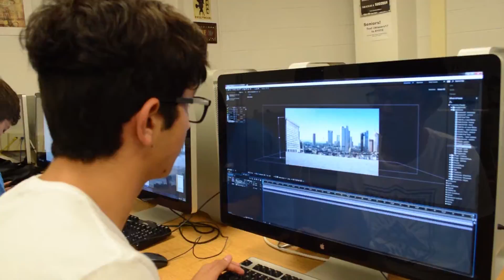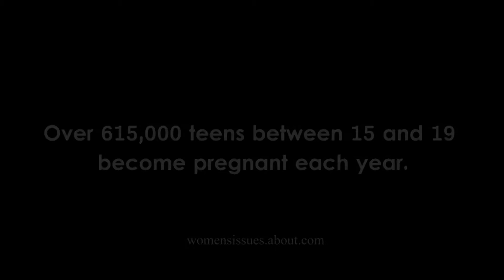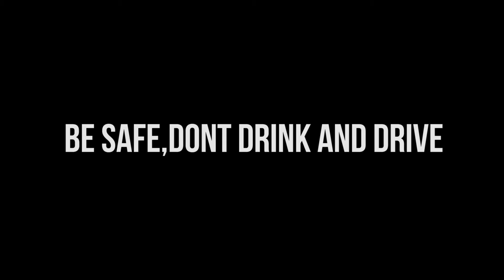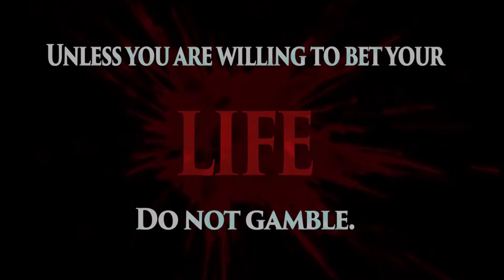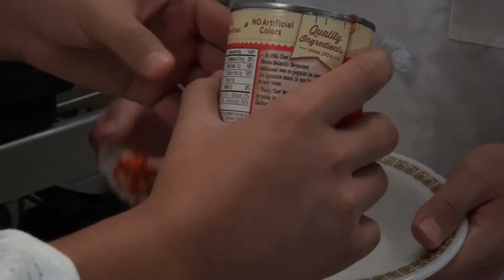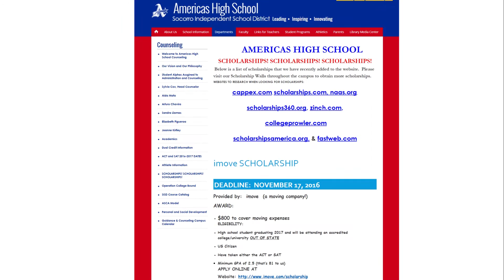Blazer Action News 10/28/16